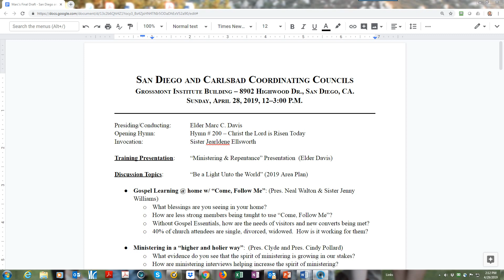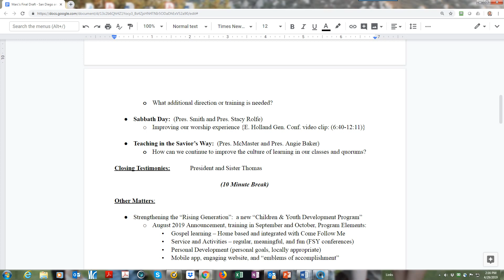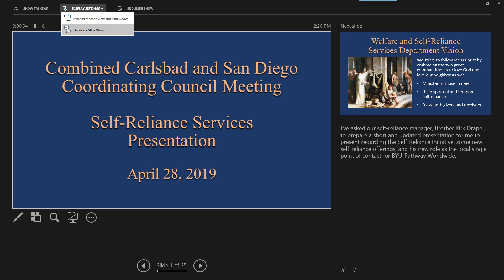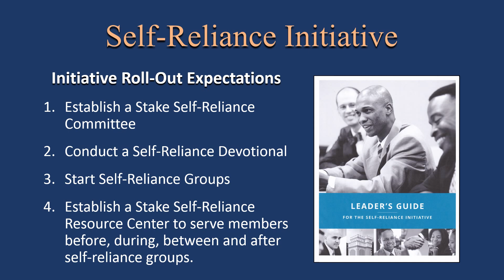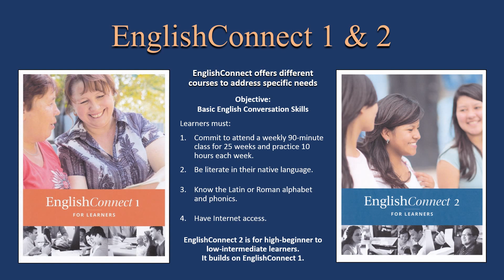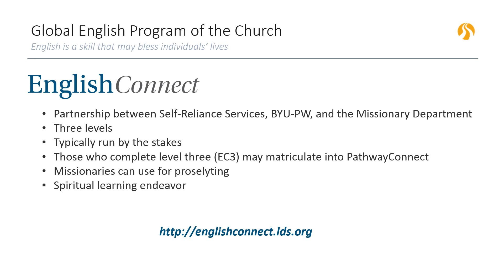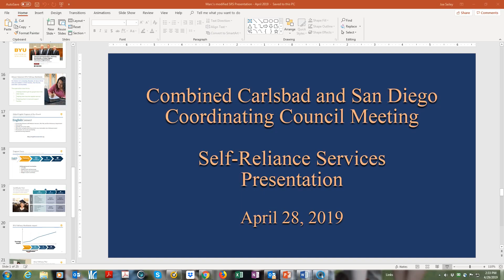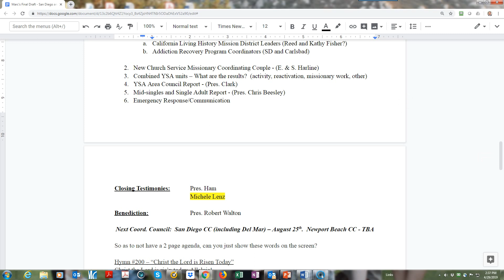4/28/19 Coordinating Council - Continuing of items not covered.